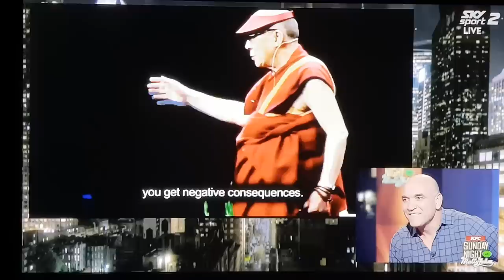The Intervention With Gordon Tallis